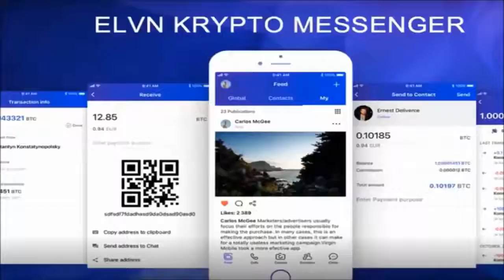PLATINCOIN - Alex Reinhardt о криптомессенджере ELVN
Первый в мире Криптомессенджер ELVN, который будет платить коины за каждое Ваше действие.